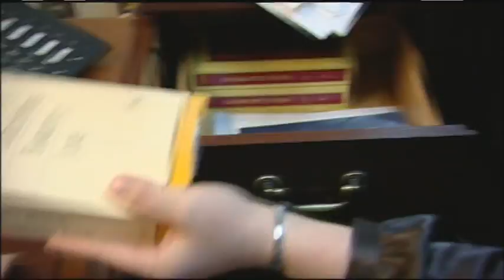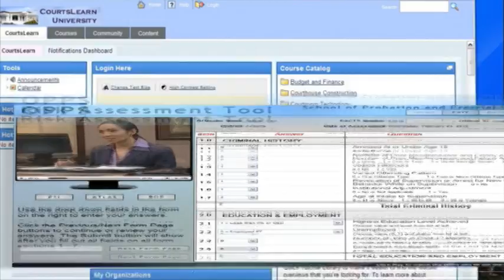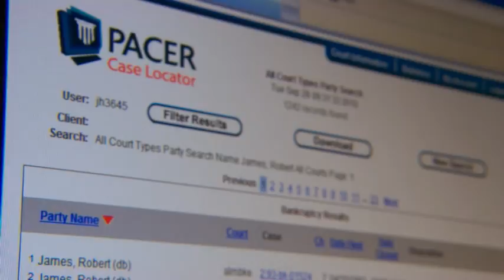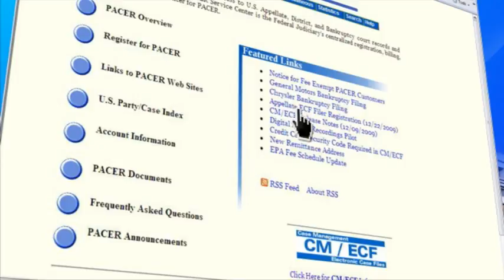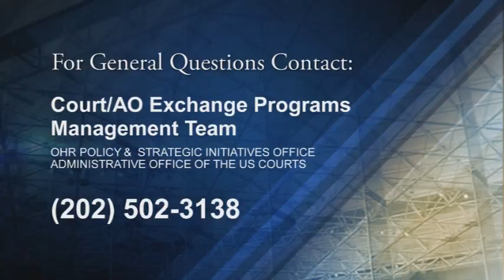Director's Leadership Program (U.S. Courts)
The first class of the Director's Leadership Program with the Federal Judiciary.